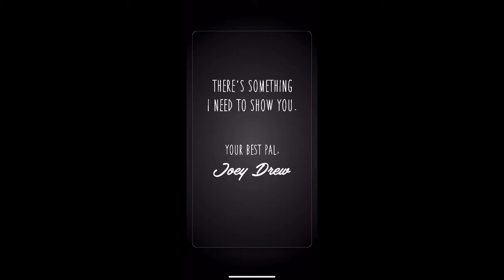Bendy run 1